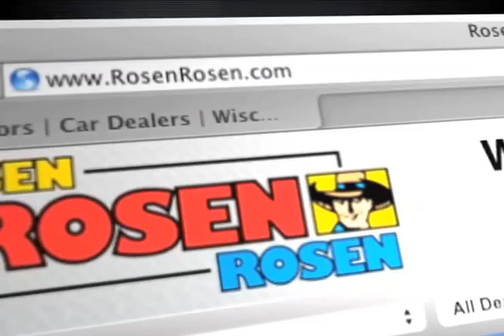Buy a Pre-Owned Mazda Tribute Lake Villa IL Dealer,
No one has a better selection of pre-owned Mazda autos than your local Lake Villa IL dealership, Rosen Mazda. If you want all the performance of a new Tribute but want a more economic choice, check out a pre-owned Tribute instead. Rosen Mazda has the best deals in the Lake Villa/Venetian area. today to check out our low prices in Lake Villa!